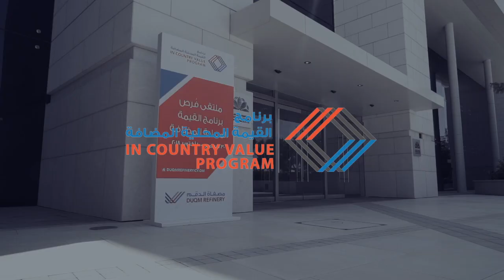معرض فرص القيمة المحلية المضافة لمصفاة الدقم بمحافظة مسقط - اليوم الثاني